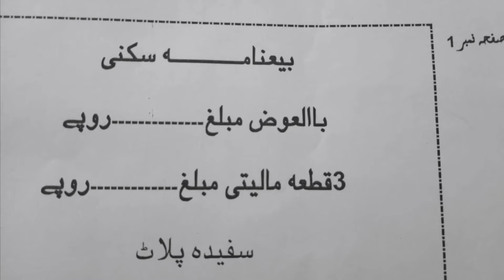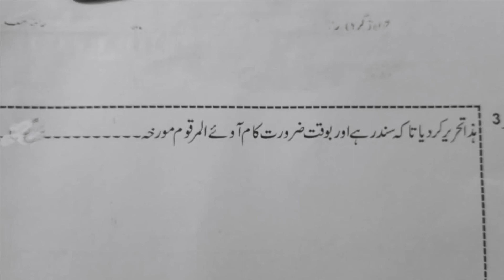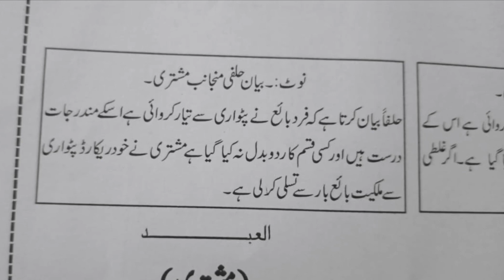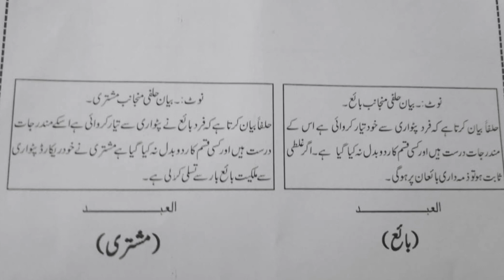Registry Drafting | Sale Deed | رجسٹری کی تحریر | Raja Aamir Abbas Advocate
بیعنامہ رجسٹری کو کس طرح لکھنا چاہیئے اور کن باتوں کا خاص طور پر خیال رکھنا چاہیئے۔
In this video i will try to explain you how to draft Sale Deed and how to understand difficult words in Sale deed.
                                           Raja Aamir Abbas Advocate (High Court)